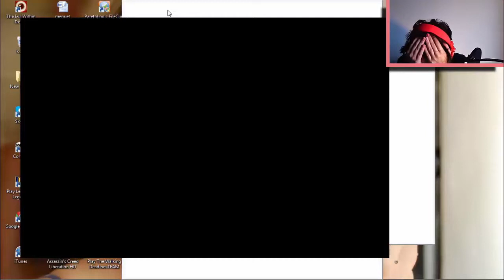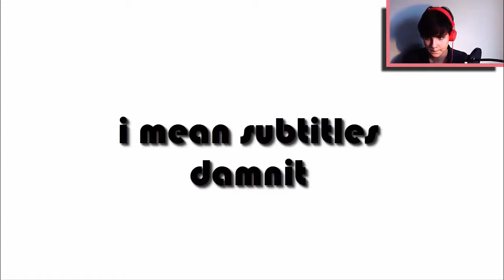Orfl plays: Only if - are balloons evil?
sorry for quality
aand sorry for not uploading for so long

and sorry about everything. sorry for being sorry